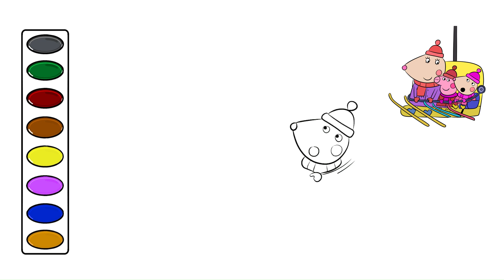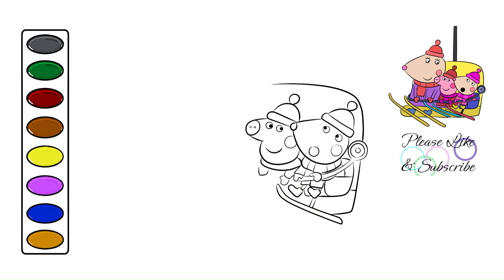Peppa Pig Ski Lift drawing and coloring video